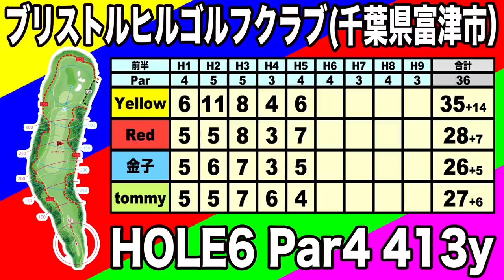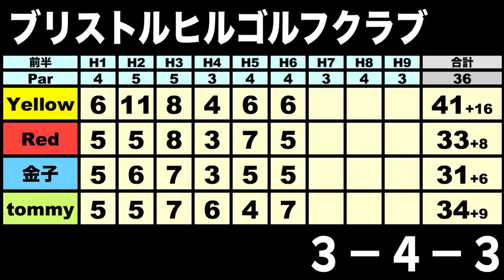俳優 金子昇参戦 後半戦③！アプローチ対決でプロゴルファー猿登場！?ブリストルヒルゴルフクラブ 【恵比寿ゴルフレンジャー】